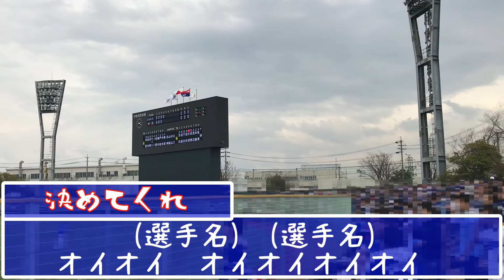中日2019 新チャンステーマ 「チャンス決めてくれ」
中日ドラゴンズ　2019新チャンステーマ　決めてくれ